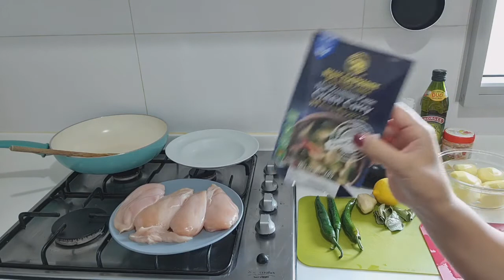Thai Chicken Curry